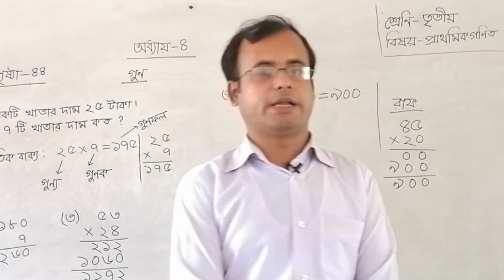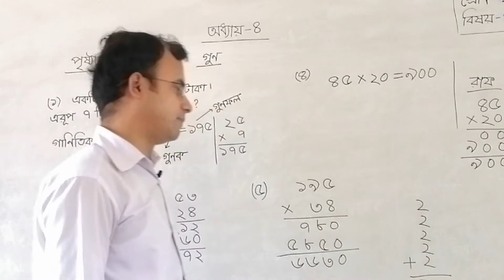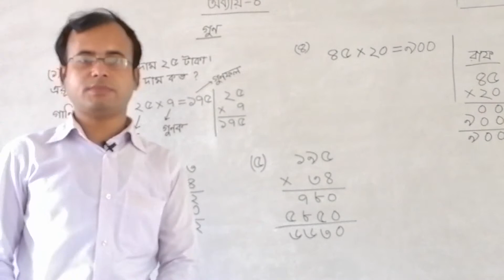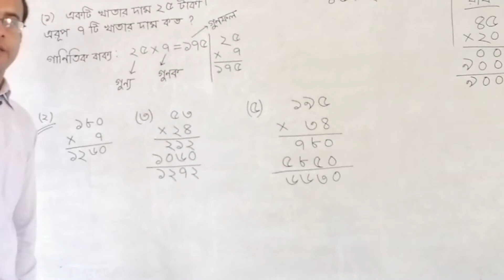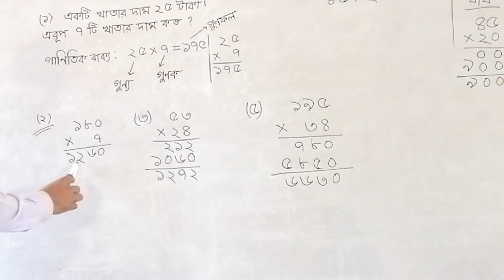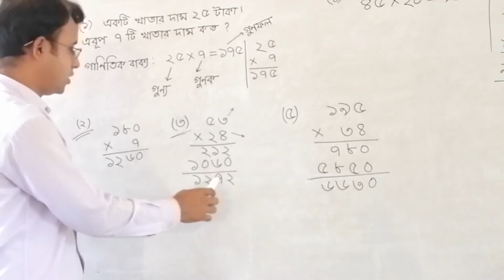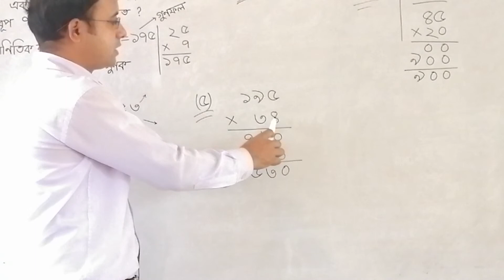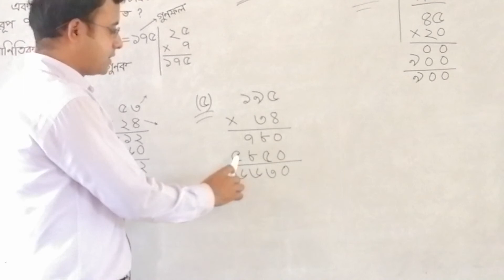তৃতীয় শ্রেণি- প্রাথমিক গণিত